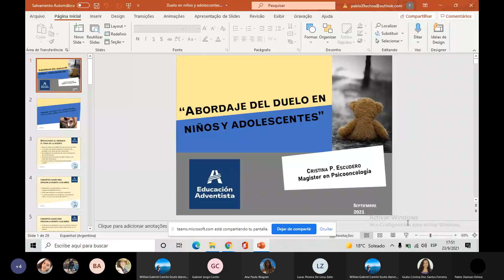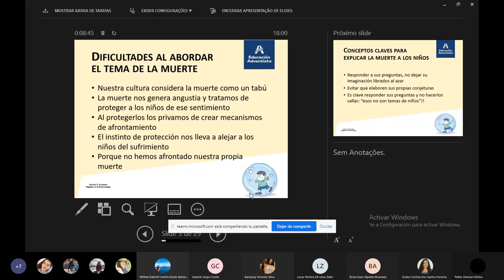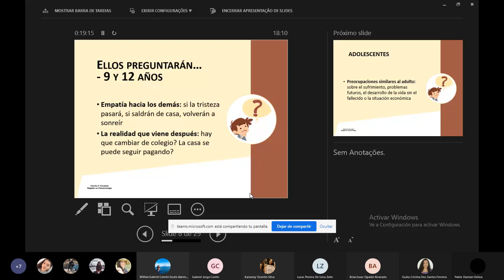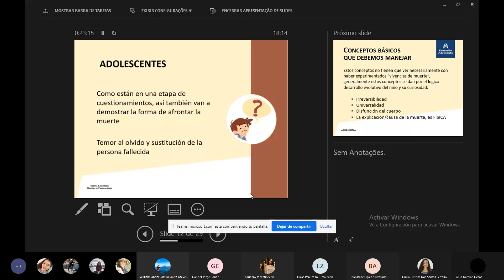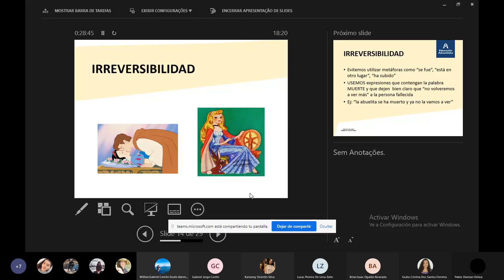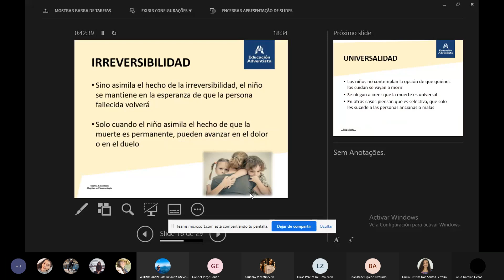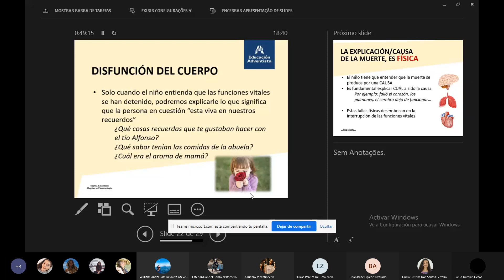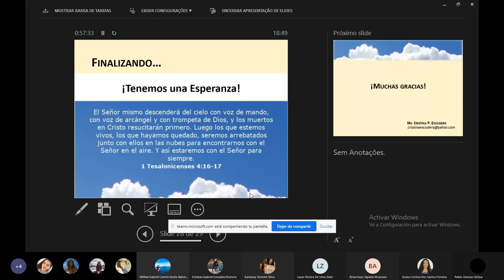Psicología de la Conducta - Duelo en Niños y Adolescentes || 23/09/2021